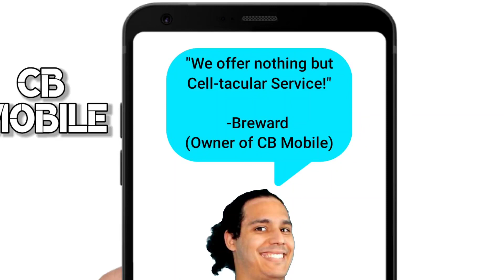Karen Boss Battle: Susan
Dealing with other Karens.

Music Used

‘Battle Sim’ - Pokemon XD: Gale of Darkness